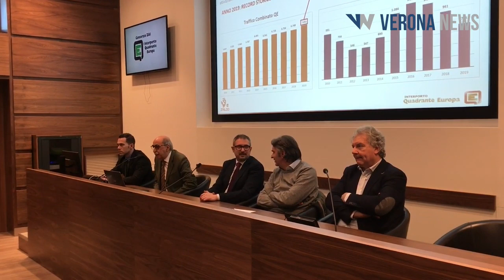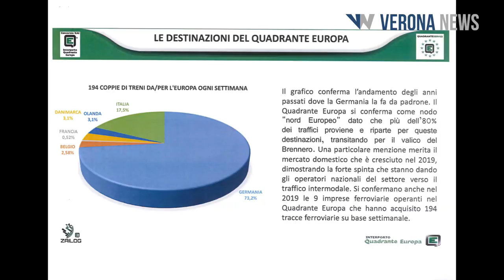2019 dei record; Consorzio ZAI viaggia sulle ali del traffico ferroviario combinato e il futuro